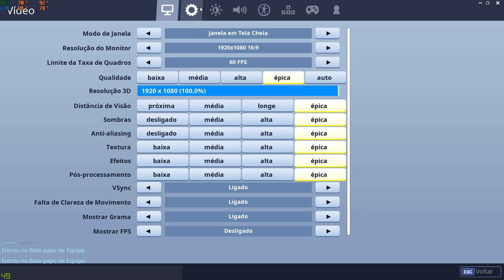VONTADE DO GUARDIÃO ESTÁ BOA ? FORTNITE SALVE O MUNDO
Fala aloprados. Será que a vontade do guardião realmente vale a pena ser upada no fortnite salve o mundo ?

Apoie o criador : kelvinkalibar